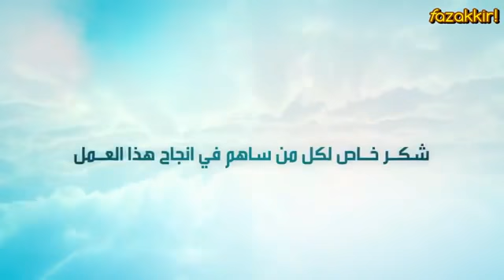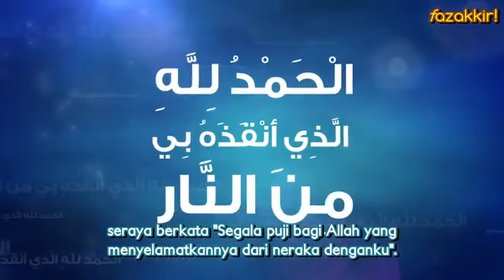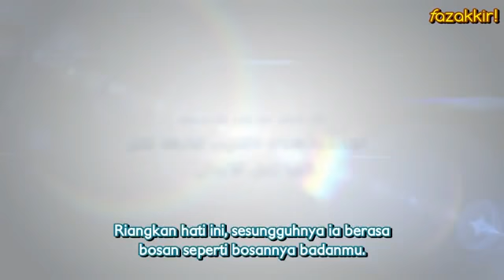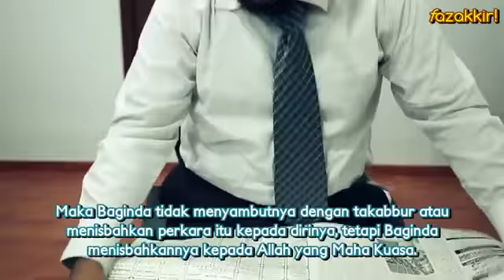Malay SubFattabiouni 2 Episod 6 Sunnah sunnah Kegembiraan